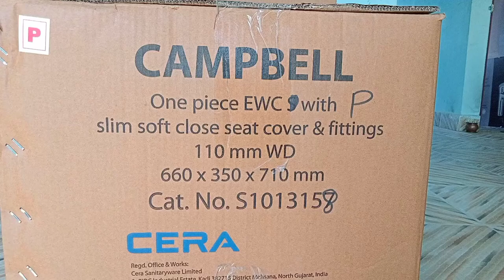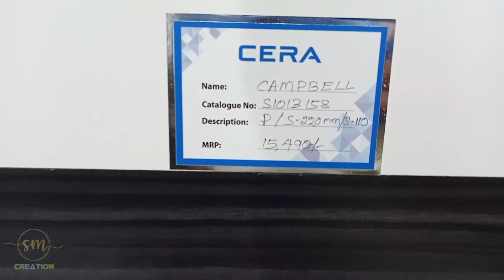Cera Campbell one pic commode 🚽 || full futures video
cera one pic commode 🚽